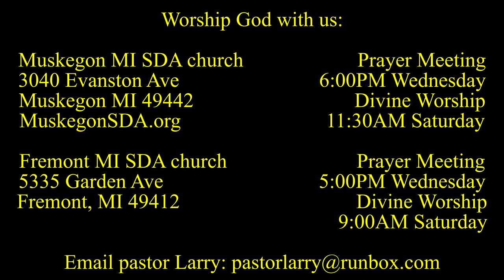Seeing Jesus in the Gospel of MARK 3:20-30 Was Jesus Crazy?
Was Jesus crazy? Some in His family thought so. Pr Larry looks at the incident at Mark 3:20-30 for our daily devotional thought. Larry Kirkpatrick serves as pastor of the Muskegon and Fremont MI Seventh-day Adventist churches. 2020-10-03